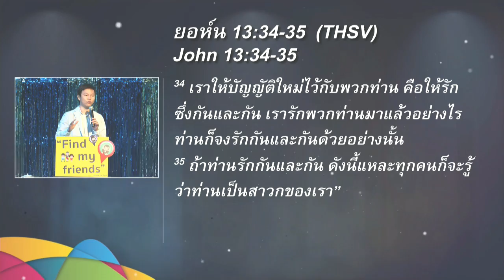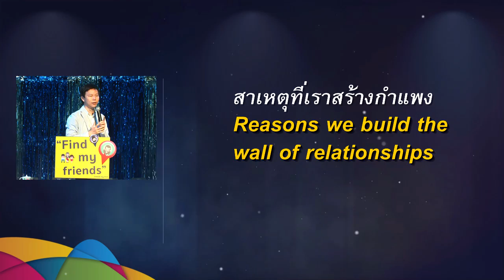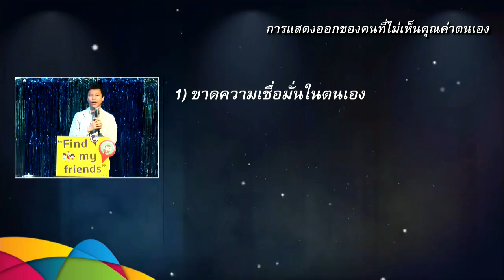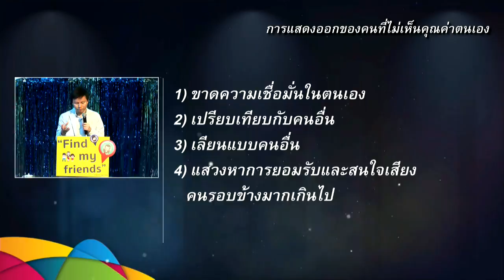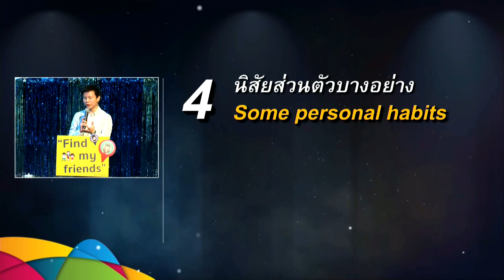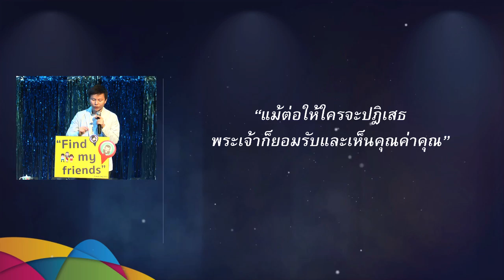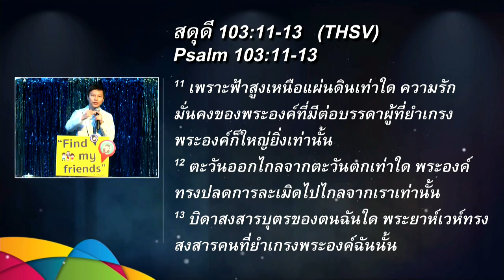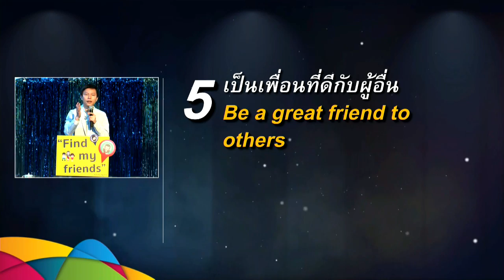คำเทศนา กำแพงแห่งความสัมพันธ์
คำเทศนา วันที่ 20 กันยายน 2015 โดย อ.ทนนท์ ชาญชิตโสภณ
งาน Friends day

หัวข้อ: กำแพงแห่งความสัมพันธ์

กำแพงแห่งความสัมพันธ์
สาเหตุที่เราสร้างกำแพง
1. ป้องกันตนเอง
2. ไม่เห็นคุณค่าตนเอง
3. มโน
4. นิสัยส่วนตัวบางอย่าง
การรื้อกำแพงที่บั่นทอนความสัมพันธ์
1. มีความสัมพันธ์ที่ดีกับพระเจ้า
2. ให้ความจริงแทนที่ความเท็จ
3. อธิษฐานขอพระเจ้านำไปสู่เพื่อนที่ดี
4. มีความคาดหวังที่สมจริง
5. เป็นเพื่อนที่ดีกับผู้อื่น